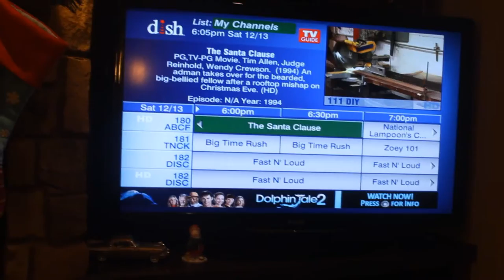Holiday Checklist!!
Check out my must haves to get into the Christmas spirit this year!
MERRY CHRISTMAS!!! XOXO HANNAH
LINKS!

ABOUT ME-
Name- Hannah
Age- 16
Camera- Cannon Rebel EOS T3i
Editor- Movie Studios Platinum 12